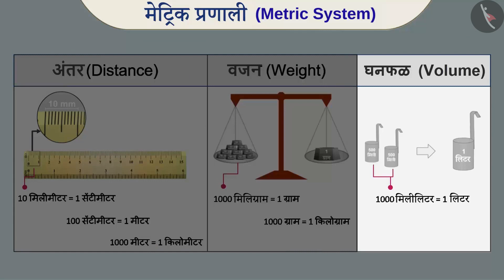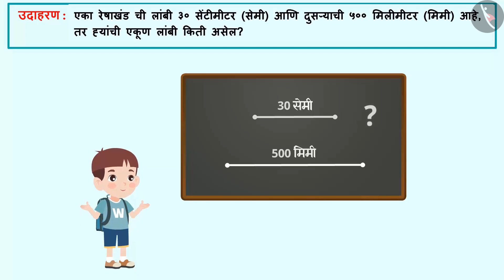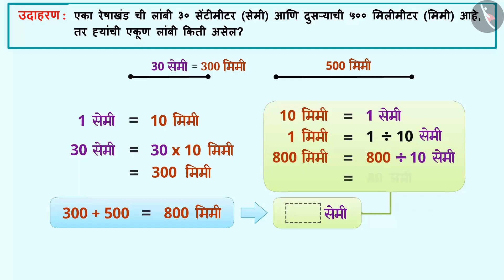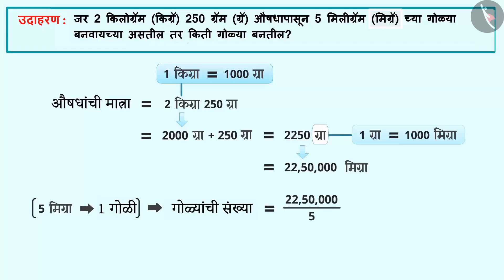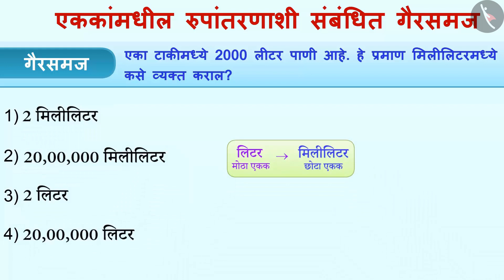एककांमधील रुपांतरण|Part 1/1|Conversion of units|Marathi|Class 6